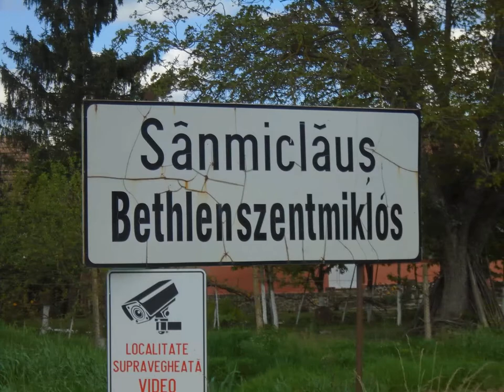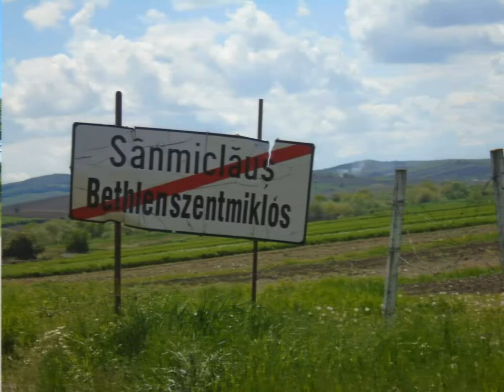Bethlen kastély, Bethlenszentmiklós